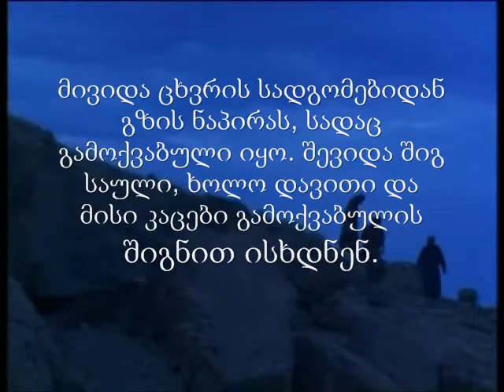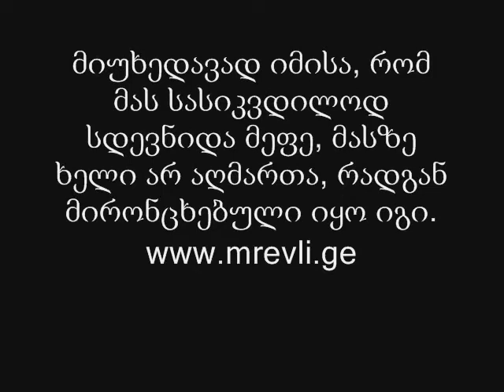"ვეფხისტყაოსანი"-მეფე მირონცხებულია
შოთა რუსთაველის ქრისტიანული მსოფლმხედველობა "ვეფხისტყაოსანი" -- მეფე მირონცხებულია